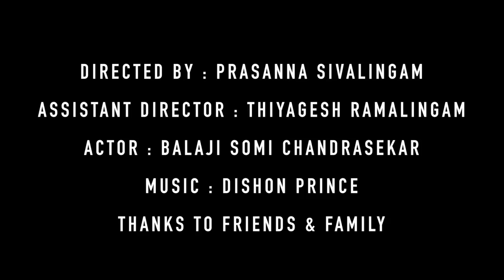Courage - one minute short film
(when a director is thinking of making a one minute short film)